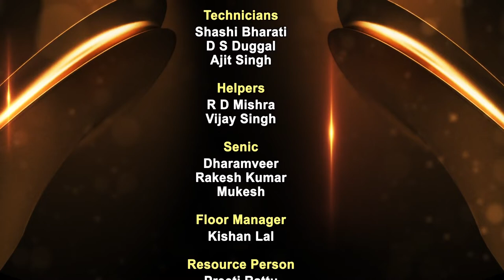A day with Celebrity | Gopal Namjoshi | Muralist | Artist | Maverick Sculpturist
A day with Celebrity | Gopal Namjoshi | Muralist, Artist, Maverick Sculpturist, made beautiful art installations with metal waste